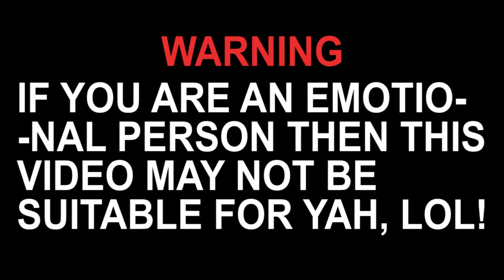I will never forget this day...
Hope you guys enjoyed this video!! 600 IS COMING FREEKING FAST YALLLL!